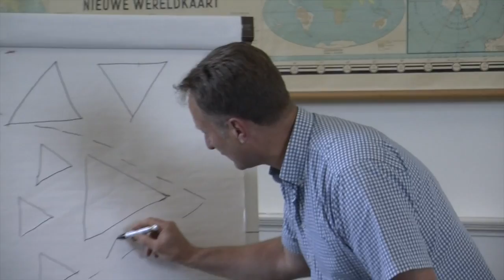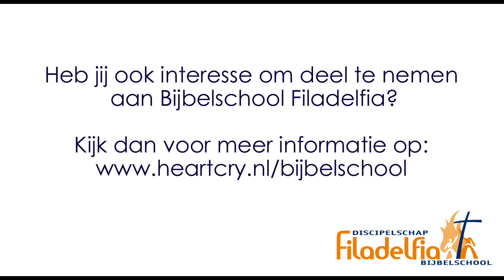Kerkplanting Deel 5 | Vragenbeantwoording | Eddie Bakker